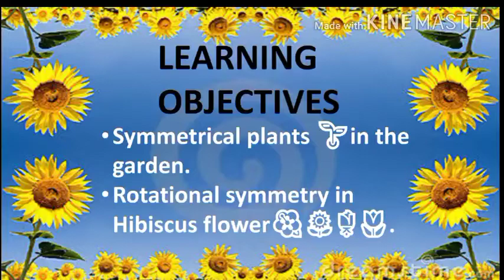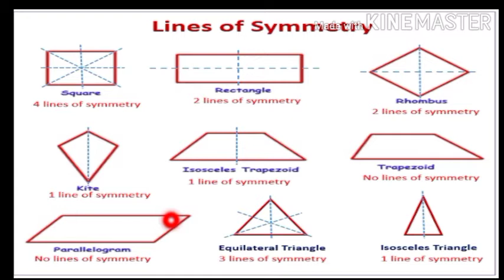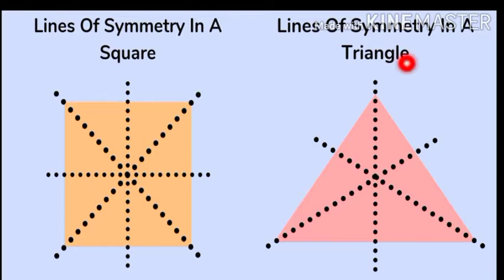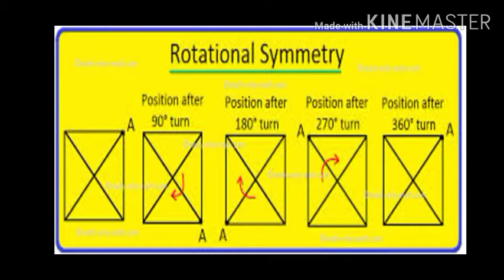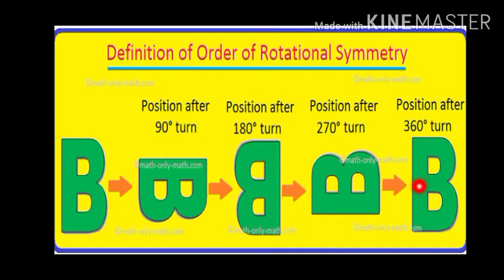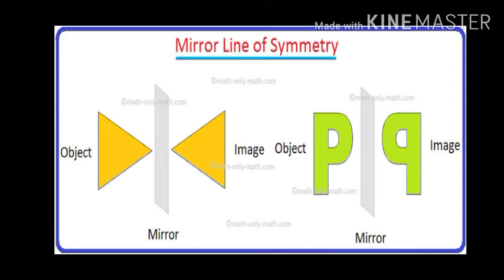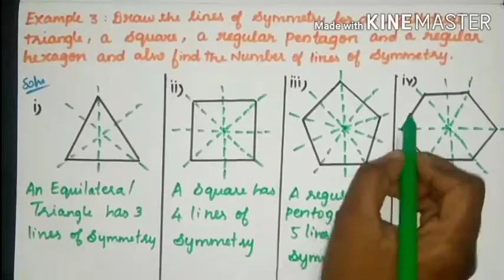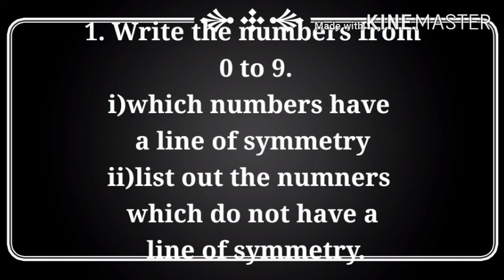VI MATHS (SYMMETRY)